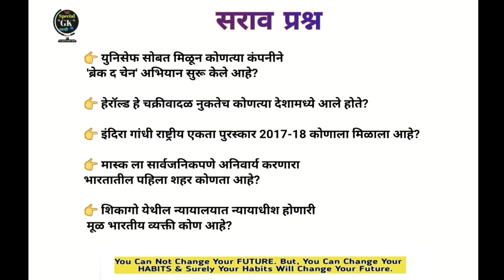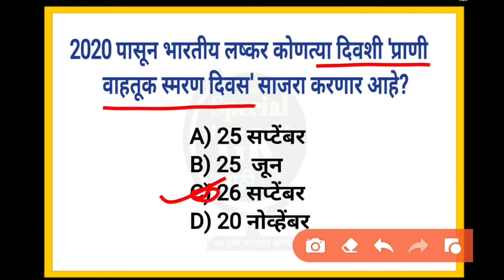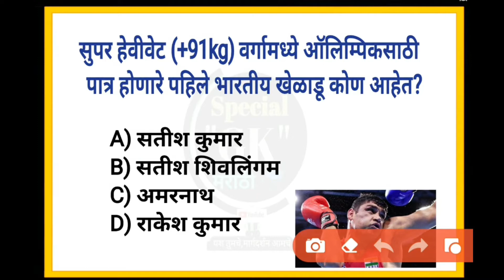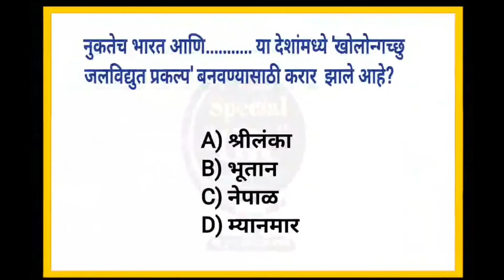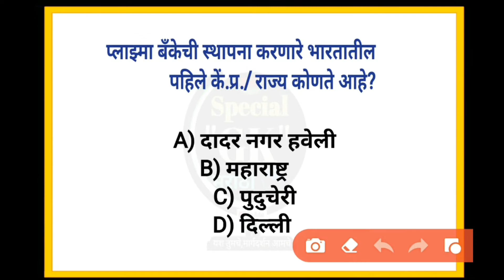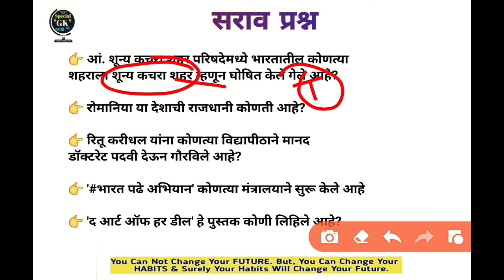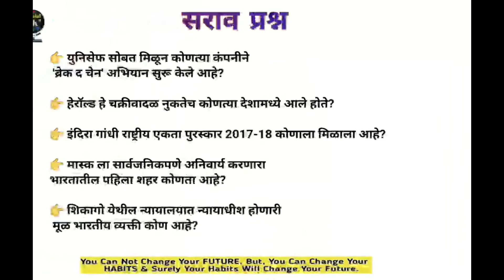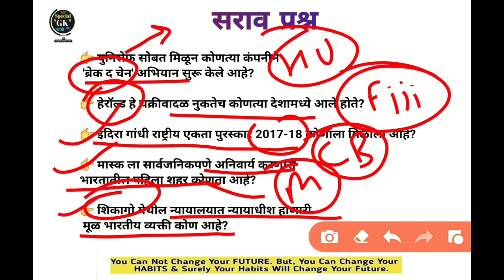दि. 3 & 4 जुलै चालू घडामोडी /जुलै करेन्ट अफेअर्स /Current Affairs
360Special GK Marathi
MPSC/PSI/STI/ASO/Police Bharati/Talathi and Other All Competitive Exams usefull in this video
Join teligram:-Special GK marathi